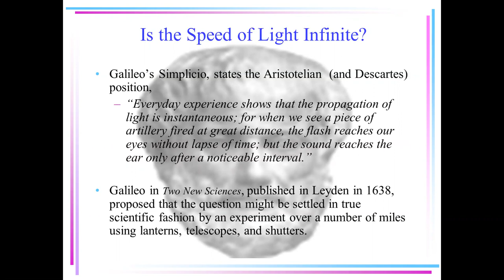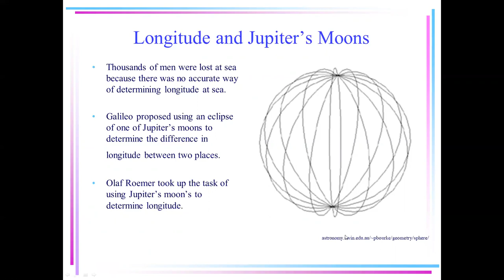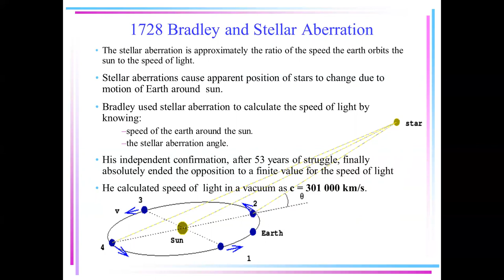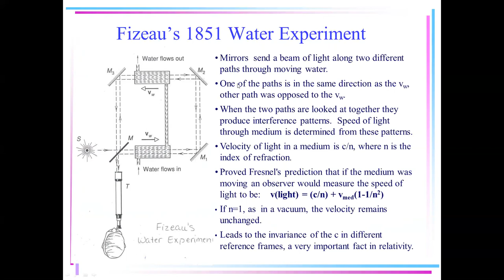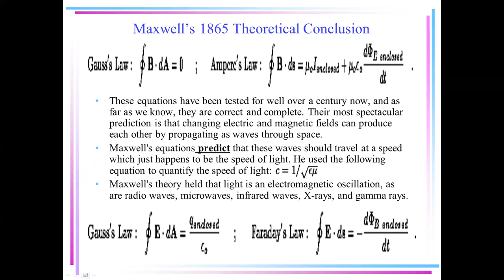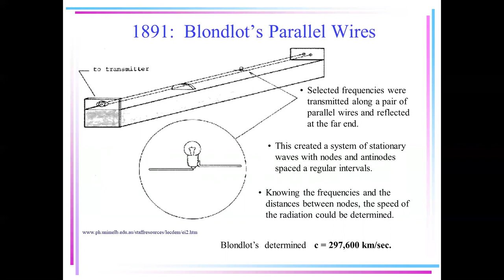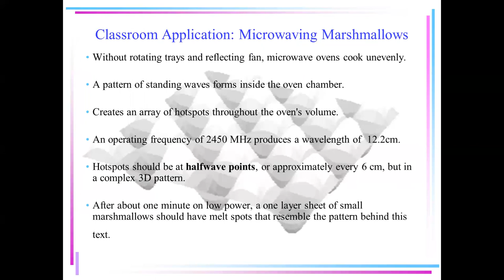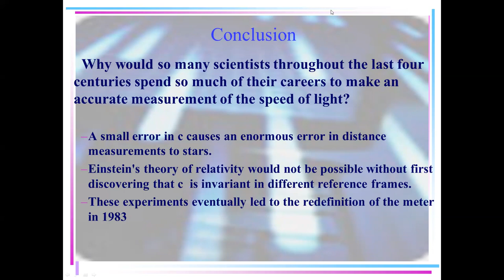speed of light